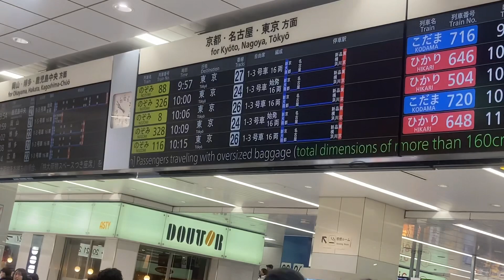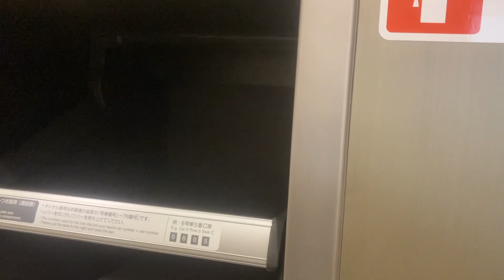Riding Fastest Bullet Train Of Japan 🇯🇵 | जापान की बुलेट ट्रेन की Speed कितनी है?